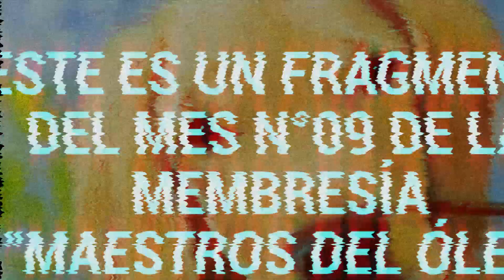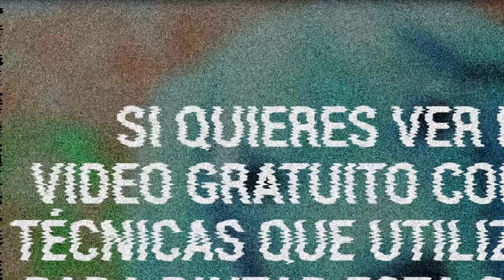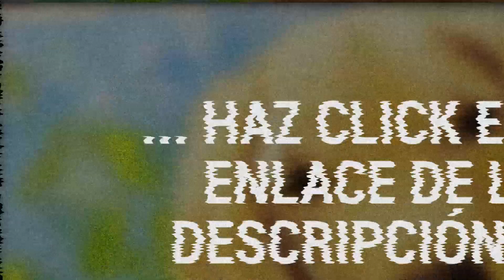Tecnicas Para Pintar al Oleo 🐶 [Fondo con PROFUNDIDAD] 🐶 Pintar Animales